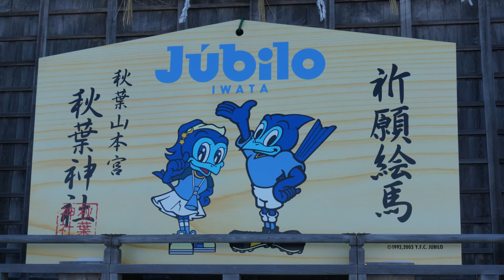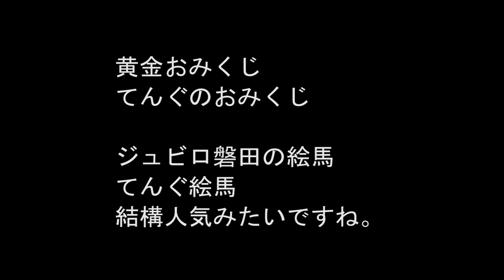秋葉山本宮秋葉神社上社 ジュビロ磐田巨大絵馬と摂社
ジュビロ磐田の巨大な　絵馬がありますね